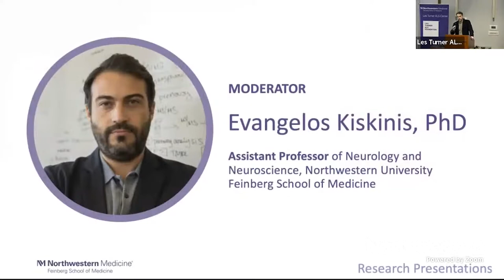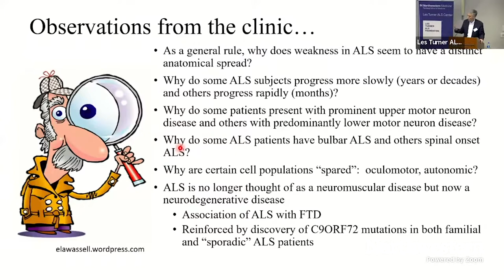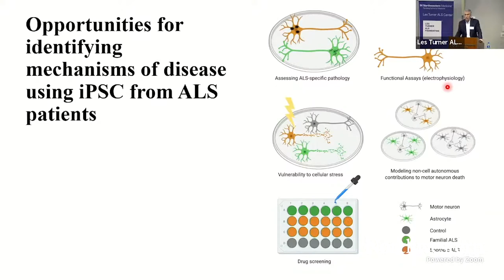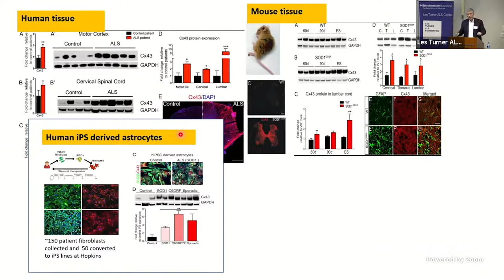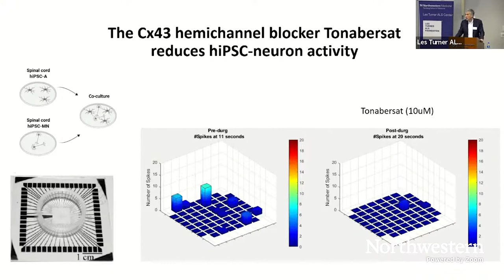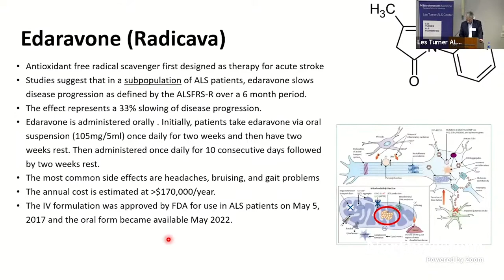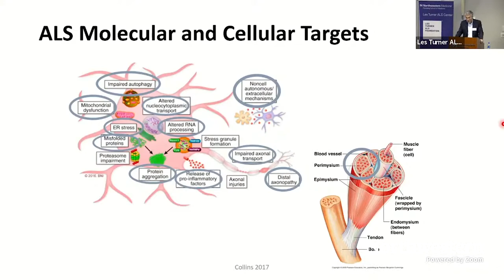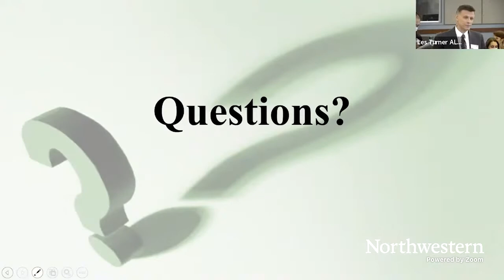Keynote Presentation at 2022 Les Turner Symposium on ALS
Dr. Nicholas Maragakis gives his keynote presentation at the 12th Annual Les Turner Symposium on als

Induced pluripotent stem cells from ALS patients are increasingly used to understand the fundamental pathways by which ALS may start and progress. These cells have great versatility as they can be turned into a number of different cell subtypes of the brain and spinal cord. However, there are challenges in using these cells that remain. Nevertheless, using these cells as a platform for drug screening may give us a window into the different mechanisms by which ALS causes unique symptoms in patients and may help us refine individualized therapeutics.